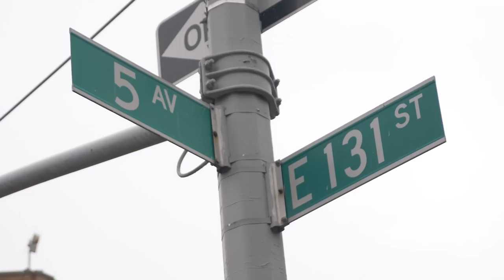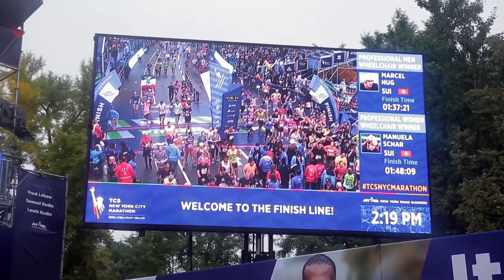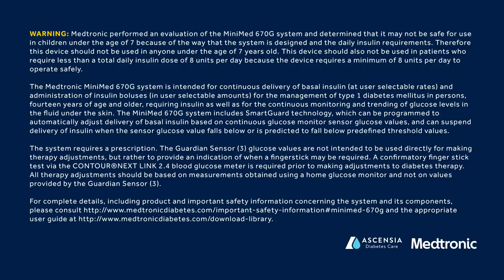17 Runners with Type 1 Diabetes Run NYC Marathon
Medtronic is proud to sponsor Beyond Type Run, a marathon team of individuals with type 1 diabetes. Raising diabetes awareness. Destroying diabetes stereotypes. Empowering others. The courageous team crossed the finish line at the TCS New York City Marathon on November 5, 2017. Some of the teammates wore our latest technology, the MiniMed™ 670G system.

The MiniMed 670G system is the latest step toward a fully automated closed loop system. It includes the new Guardian™ Sensor 3 and most advanced version of our SmartGuard™ HCL technology.

For type 1 ages 14 and over. May not be safe for younger than 7 or using less than 8 units insulin/day.